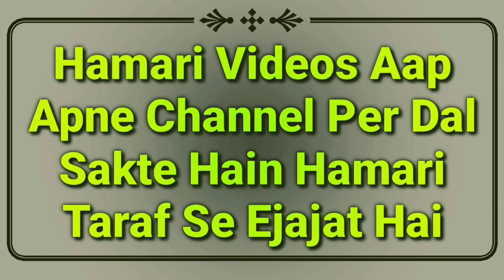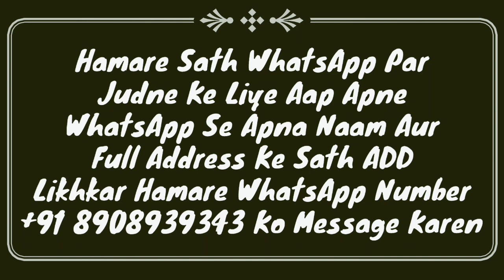Chori Ka Saman Khareedna Kaisa Hai | Chor Bazar In Islam | Haram Halal Ka Bayan | Mufti Abdur Rahman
Choor bazar se koi saman Khareedna kaisa hai hai? ya chori ka saman Khareedna or bechna kaisa hai? important halal haram ke masail by Mufti Abdur Rahman Banahara MARB Deeni Malumaat YouTube Channel